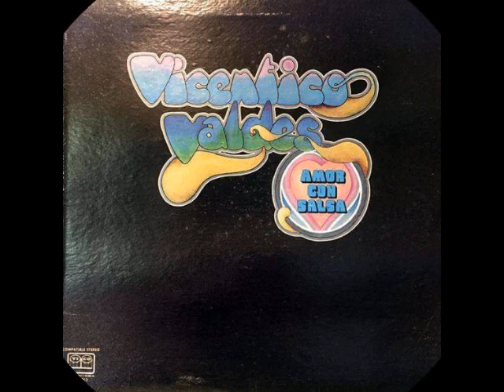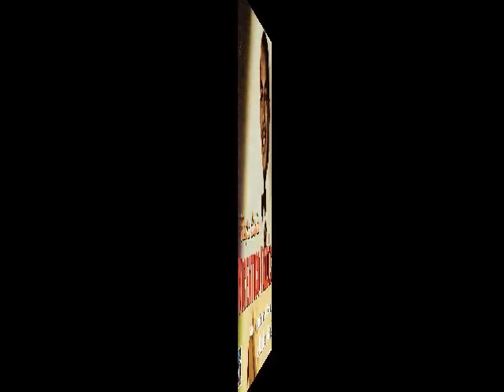Kancanito Canta Vicentico Valdes Con La Sonora Matancera En Vivo (Autor:Alberto Caisse, Javier Vaz.)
Este Tema Es En Vivo En Una De Las Tantas Presentaciones De La Sonora Matancera En Colombia Disfruten De Esquisito Tema Sonoro Matancerizado Bajó Arreglos de Javier Vázquez  Mr. Psicologia, Este Tema Se Grabo En Un Album Amor Con Salsa Produccion De Joe Cain
Compositores :
Alberto Caisse
Javier Vazquez
Ingeniero de Estudio: Tony May
Esta es Con La Inmortal Sonora Matancera, en los Timbales de Mario Muños Salazar "Papaito" y el juego de trompeta Por Alfredo Armentero "Chocolate".
Saludos Desde México
El Niño Matancero, Santa Cruz Atizapán
Gracias Al Maestro Eduardo Ceballos Arango Por Compartir Tremendo Número❤👌
A Bailar Matanceros.